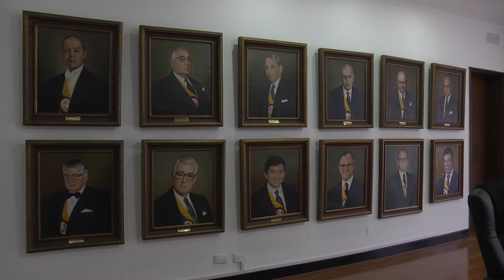Un estratega digital que estudia Ciencia Política en el Poli | Zona Pro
Daniel López, estudiante del programa profesional de Ciencia política del Politécnico Grancolombiano, ha encontrado la manera de seguir dos de sus pasiones, los entornos digitales y la política, aquí te contamos su historia y los detalles de su profesión.